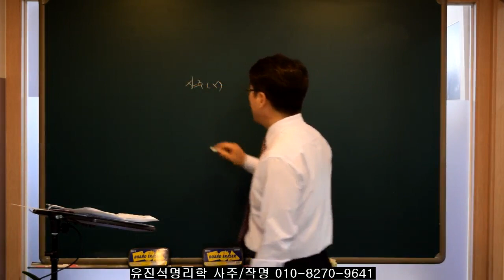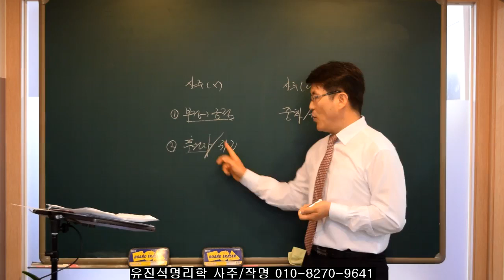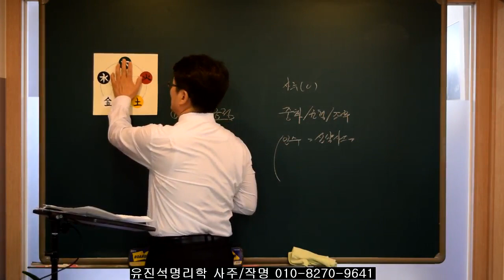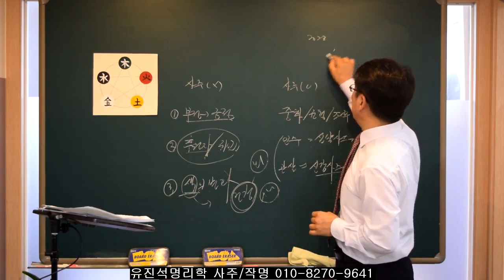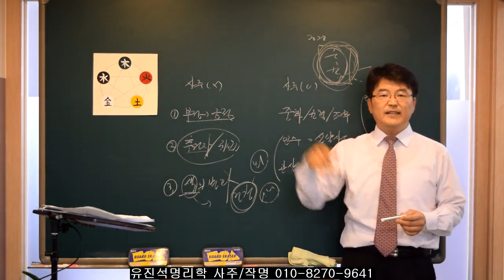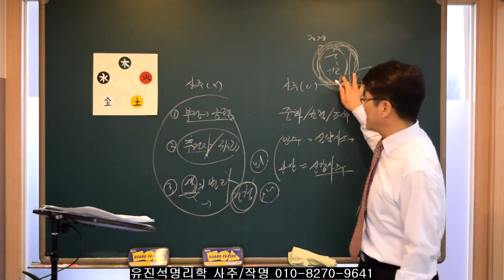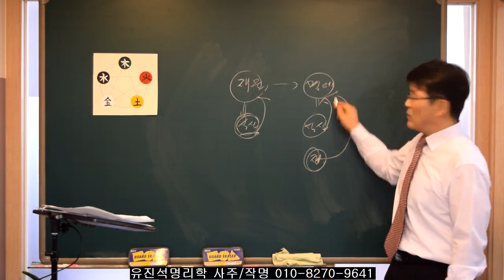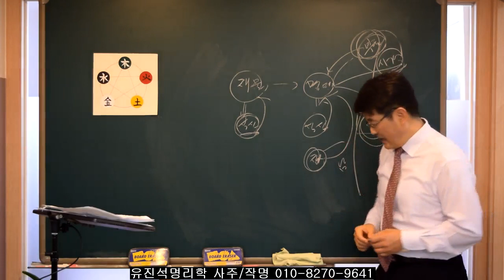성공운이 들어가는 3가지 전조현상!! -오상유진석명리학강의